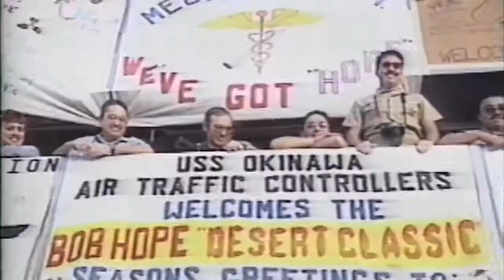Navy Presents Spirit of Hope Award